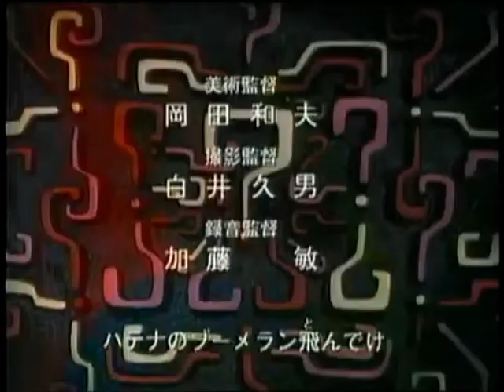本橋宏之大全集Ⅱ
2012/6/3
ag２６になった本橋宏之君の誕生日の一日です。
とてもがんばりました。